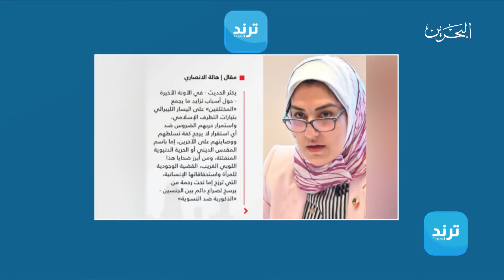ترند | 4-7-2022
أحدث الأخبار وأكثرها تداولاً على مواقع التواصل الاجتماعي اليوم

برنامج ترند يأتيكم يومياً من الأحد الى الخميس على شاشة تلفزيون البحرين